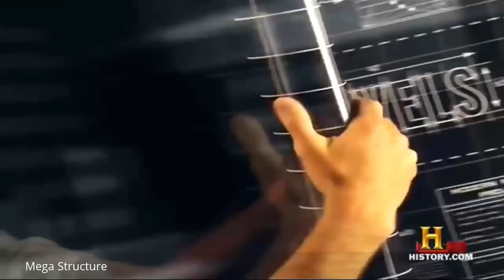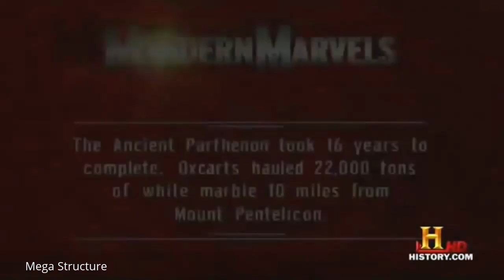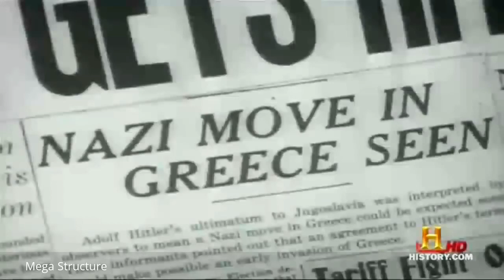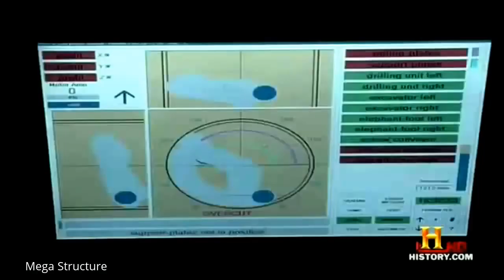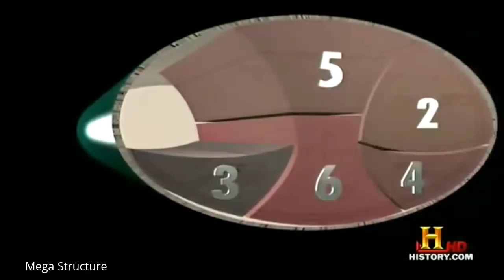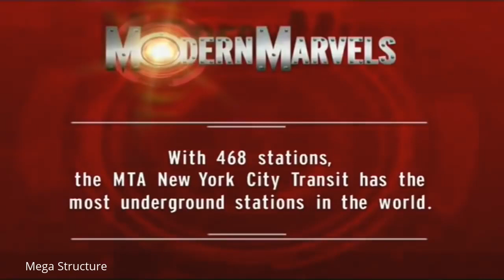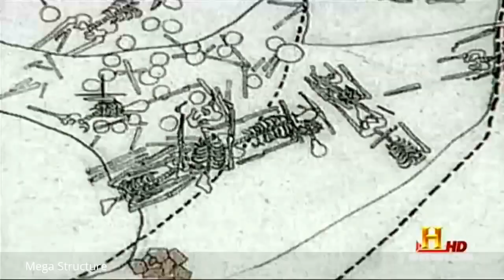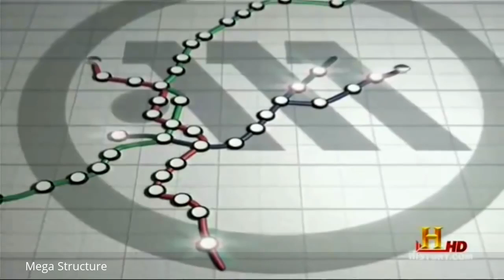Megastructures HD 2017 -Athens Metro Subway Mega Structure